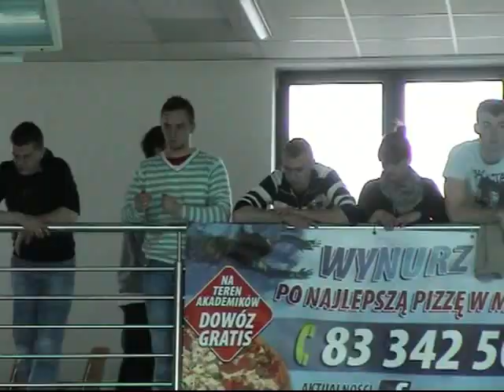Ekiden '12 AWF Biala Podlaska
Utworzono za pomocą programu Avid Studio